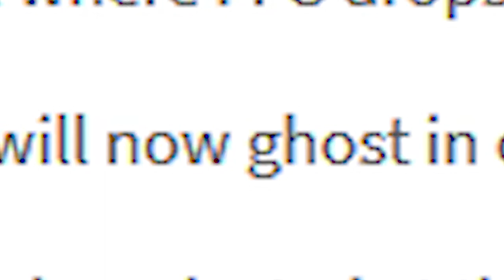F1 2019 - Dirty Drivers are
A lot of (fun with) dirty drivers.

Wangan Midnight Maximum Tune 4 - Get Your Engine Going